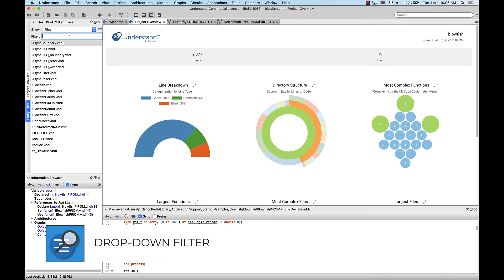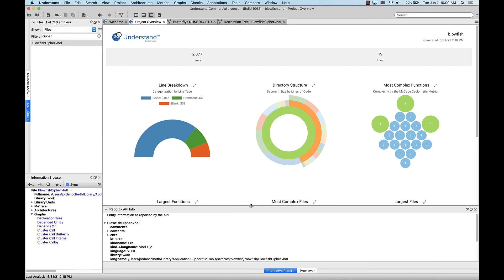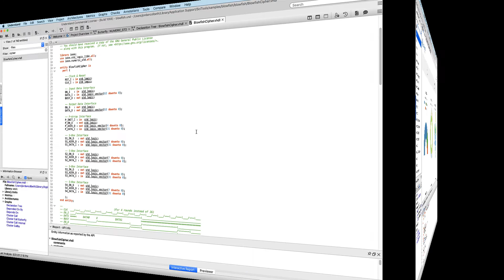Find exactly what you need using the Entity Filter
The Entity Filter in Understand™ captures all of your project's data in the form of entities, and presents them to you in a convenient, simple interface. This video demonstrates the basics of accessing the Entity Filter, as well as using it most effectively.

Ready to visualize your code? You can download a free two-week trial of Understand™